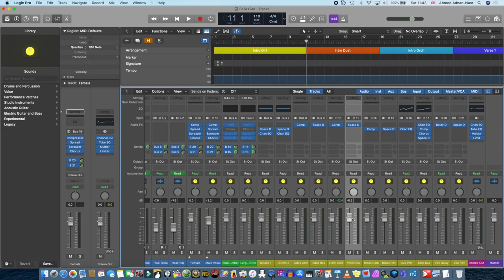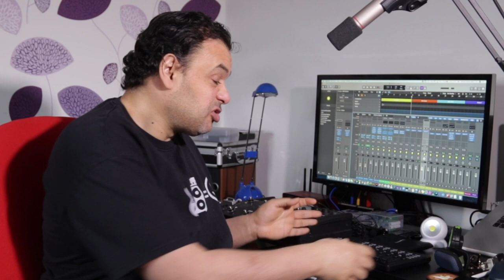تعليم جيتار - هل تحتاج ميكسر لاستوديو البيت ؟ - Do you need mixer?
اجابه علي تساؤلات الكثيرين عن فائدة الميكسر للاستوديو